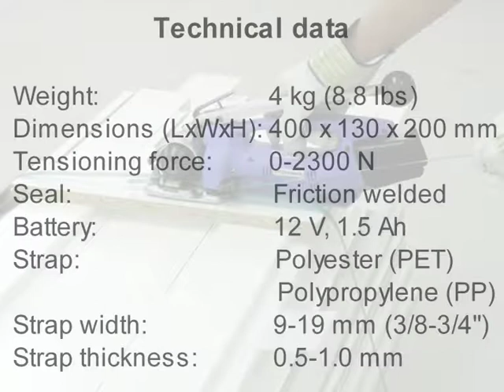OR-T 50 - Hand Tool for Plastic Strapping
For light to medium-heavy applications.